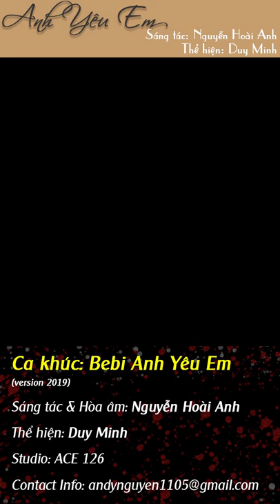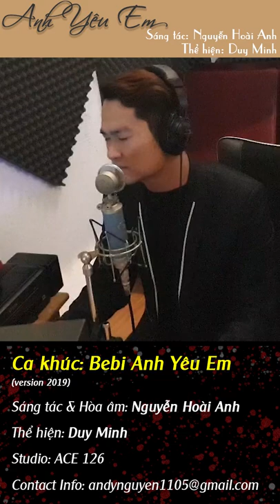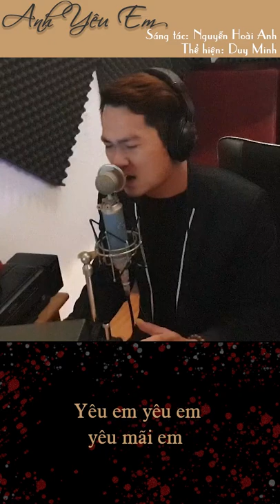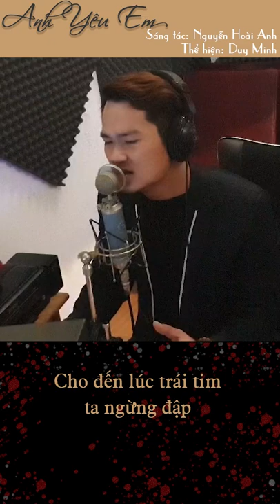Anh Yêu Em (2019)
Ca khúc Bebi Anh Yêu Em
Sáng tác & Hòa âm: Nguyễn Hoài Anh
Ca sĩ: Duy Minh
Studio: ACE 126
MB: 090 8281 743